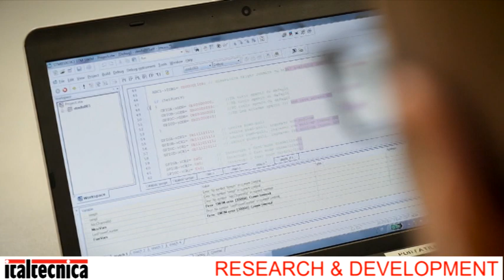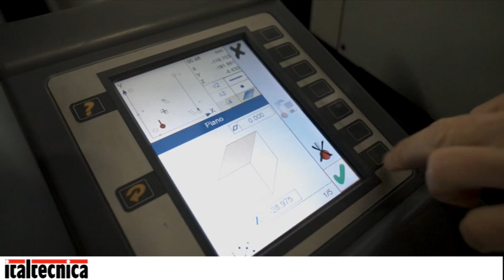Video Italtecnica Corporate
A brief description of our company:

 Italtecnica sets the standard in the plumbing and heating sector thanks to more than 30 years of experience in developing eletric pump control systems for domestic, agricultural and light industry use. The Italtecnica brand is recognized throughout the world as voth a synonym and guarantee of high quality.